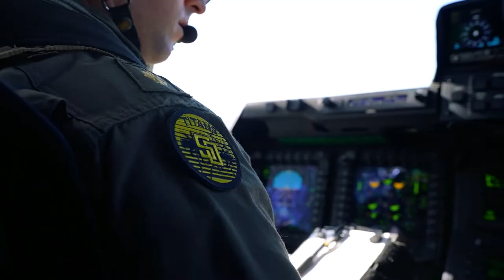Carry the Fleet - VRM-30 Titans